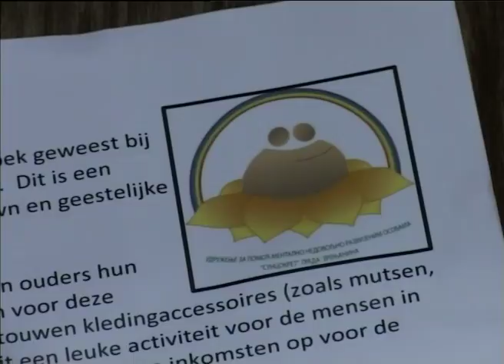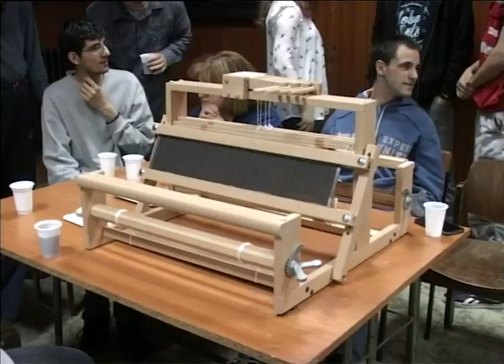Donacija udruženju "Suncokret"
U prostorijama udruženja mentalno nedovoljno razvijenih osoba Suncokret uručen je poklon naše sugrađanke Sonje Gurbaj. Nakon višemesečne aktivnosti sakupljena su sredstva koja su usmerena za kupovinu razboja za tkanje